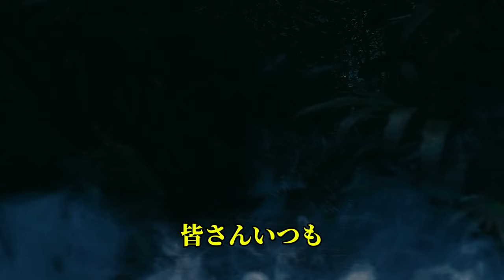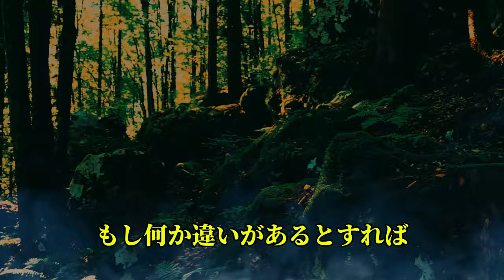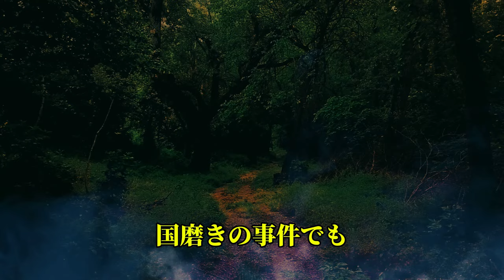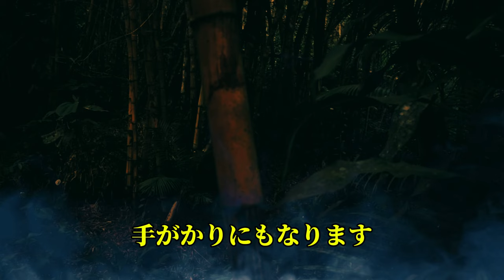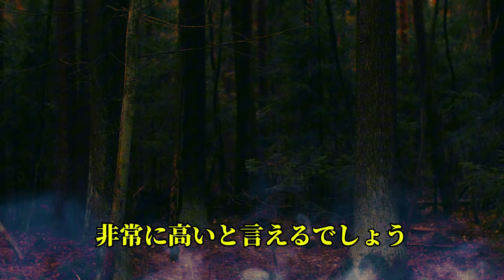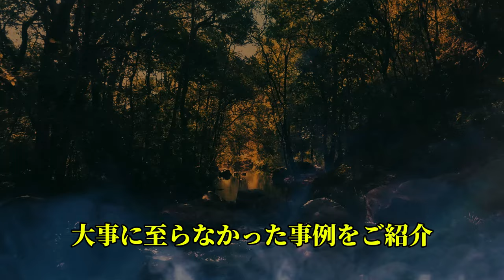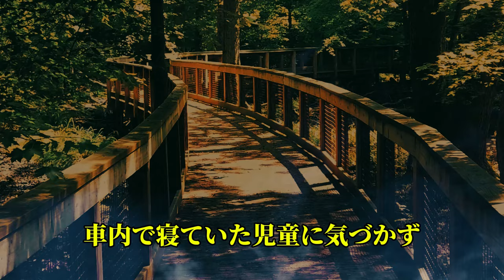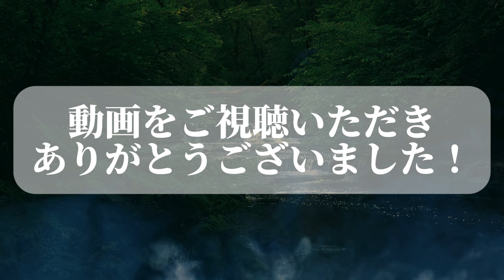【小倉美咲ちゃん事件の新展開】警察が絶句…道志村キャンプ場管理人の証言が示す戦慄の真実とは！？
「なぜ警察は動けない？」キャンプ場の闇を暴いた父親の告白に世界が震える！
狼 【考察系youtuber】 ✔
主に世の中のダークな情報や面白い雑学などをまとめた動画を投稿してます！
考察系youtuberは名残です。